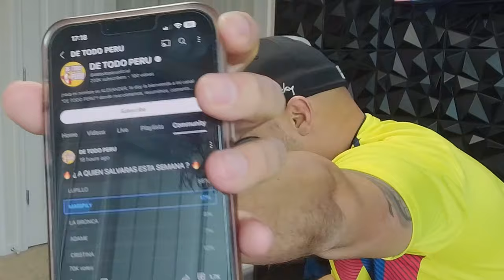🔍 Análisis Semana 9 de LCLF4: ¿Quién Sobrevivirá? Maripily, Lupillo, Adame, Bronca, Cristina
Esta semana en La Casa de los Famosos está que arde, y no querías perderte nuestro análisis en profundidad junto a Stephanie. Con Maripily, Lupillo, Adame, Bronca, y Cristina en peligro de abandonar la casa, desglosamos sus estrategias, alianzas, y momentos clave que los llevaron a esta situación crítica. ¿Quién tiene más posibilidades de quedarse? ¿Y quién será el próximo en decir adiós?

Además, compartiremos nuestras predicciones y teorías sobre lo que podría suceder a continuación. No te quedes fuera de la conversación: comparte tus opiniones y predicciones en los comentarios.

Para apoyar nuestro trabajo y llevar un pedazo de 'Nuestra Opinión' contigo, visita nuestra tienda Encuentra merchandising exclusivo y más.

Además, te invitamos a conocer el increíble trabajo de Stephanie en la moda con su boutique donde encontrarás las últimas tendencias y estilos.

Descubre también: @TopBlush_Boutique para lo último en moda.